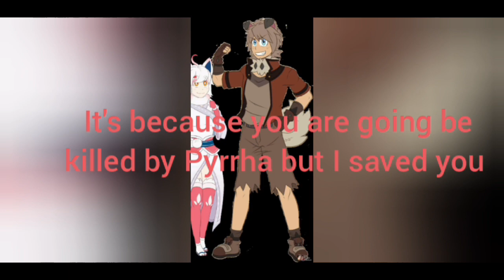rammy Kenwood waloch and Yukimi ookami waloch making love 18+. Yukimi wanted to lose her V card